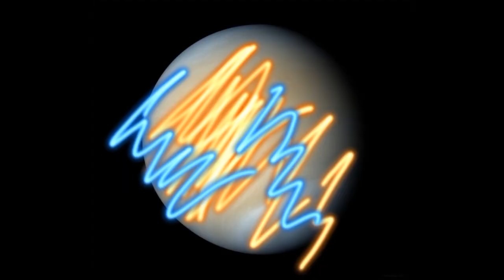ra_u_n27367301800.mp4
бе_

ги.mp4